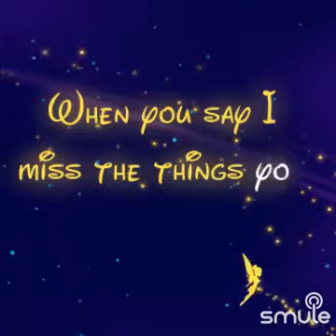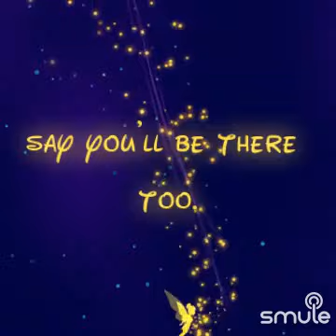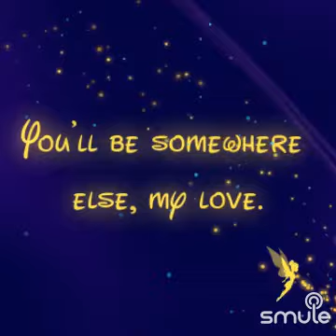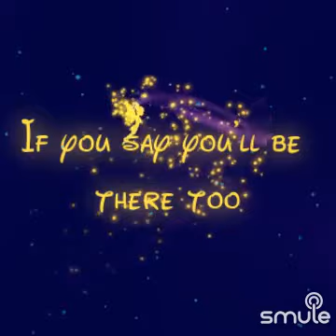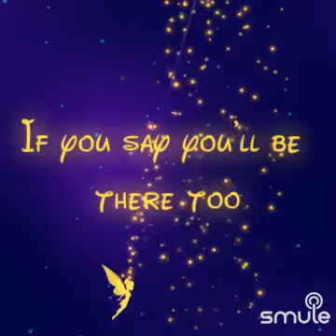I Can Wait Forever by Amor Costimiano and Luiz Carlos de Luca